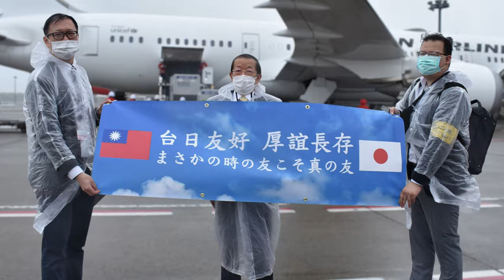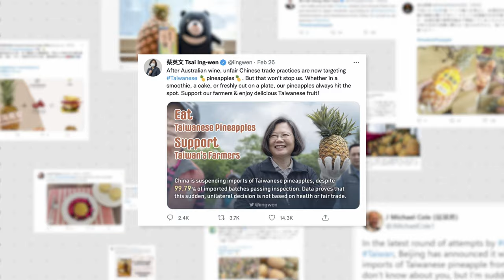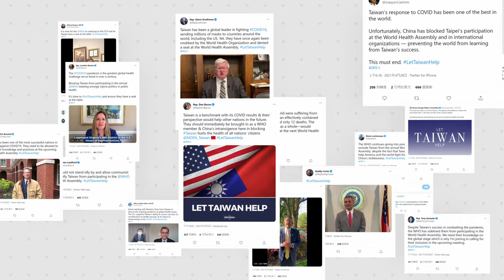俄文版－Видео по случаю празднования Национального дня Китайской Республики (Тайваня).